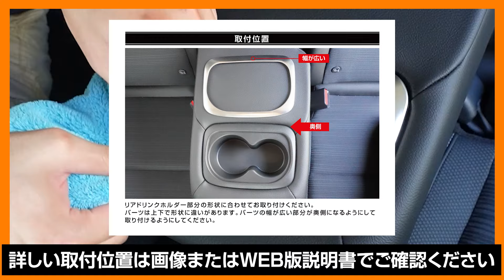【HONDA WR-V】細かいところまでこだわるカスタム！リアドリンクホルダーパネルの取付方法を解説します！【WR-Vカスタム】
今回はWR-Vに当店オリジナルカスタムパーツリアドリンクホルダーパネルの取付方法を解説しました！
今回取り付けたパーツのご購入・詳細は下記のURLからご確認ください！

●サムライプロデュース：ヤフーショップ